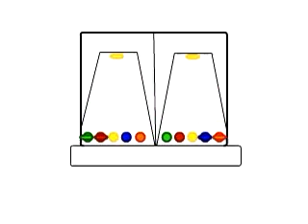Guitar Hero 3 Slash Commercial REMASTERED